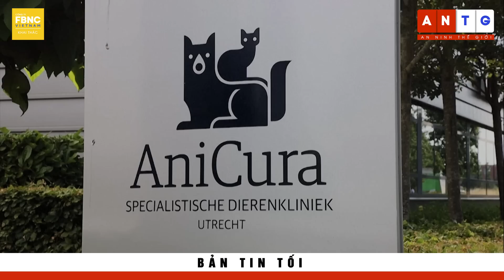Tin tối 24/6 | Toàn cảnh Wagner gây binh biến ở Nga, TT Putin cảnh cáo, Ukraine có cơ hội mới?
Tin tối 24/6 | Toàn cảnh Wagner gây binh biến ở Nga, TT Putin ra cảnh cáo, Ukraine có cơ hội tấn công mới? | FBNC
NGƯỜI ĐỨNG ĐẦU WAGNER: NGA DỰA TRÊN “SỰ DỐI TRẢ” ĐỂ TIẾN HÀNH CUỘC CHIẾN Ở UKRAINE
TỔNG THỐNG PUTIN CHỈ TRÍCH WAGNER GÂY TƯƠNG TÀN, CẢNH CÁO TRỪNG PHẠT THẲNG TAY
ĐOÀN XE VŨ TRANG CỦA WAGNER CÓ THỂ ĐANG THẲNG TIẾN VỀ MOSKVA?
TƯỚNG HÀNG ĐẦU NGA KHUYÊN PRIGOZHIN "QUAY ĐẦU LÀ BỜ", ĐỪNG "NỐI GIÁO CHO GIẶC"
NGA: KIEV LỢI DỤNG RỐI REN, CHUẨN BỊ 2 LỮ ĐOÀN CÔNG PHÁ “THÀNH TRÌ” BAKHMUT
UKRAINE CÔNG BỐ CẢNH CHIẾN ĐẤU Ở “KHU ĐỊNH CƯ VỪA TÁI CHIẾM” THUỘC ZAPORIZHZHIA
NGA: “VÔ SỐ LÍNH ĐÁNH THUÊ PHƯƠNG TÂY TỚI KUPIANSK”
UKRAINE TỐ NGA PHÓNG HƠN 20 TÊN LỬA TẬP KÍCH KIEV TỪ ĐÊM TỚI SÁNG
NHÀ TRẮNG: MỸ ĐANG GIÁM SÁT CHẶT TÌNH HÌNH NHÀ MÁY ĐIỆN HẠT NHÂN ZAPORIZHZHIA
MỸ KÊU GỌI LHQ ĐIỀU TRA VIỆC NGA BỊ CÁO BUỘC DÙNG UAV CỦA IRAN Ở UKRAINE
BA LAN THỬ HỆ THỐNG PHÒNG KHÔNG TẦM NGẮN MỚI
MỸ KHẲNG ĐỊNH MUỐN CÙNG TRUNG QUỐC HÀNH ĐỘNG BẢO VỆ TRÁI ĐẤT
BARBADOS KÊU GỌI NƯỚC GIÀU ĐÓNG GÓP THÊM ĐỂ CHỐNG BIẾN ĐỔI KHÍ HẬU
SAU VỤ TÀU TITAN, CHUYÊN GIA ÚC DỰ ĐOÁN DU LỊCH BIỂN SÂU VẪN SẼ PHÁT TRIỂN
ROMANIA KHỞI CÔNG XÂY DỰNG TRẠM KHÍ ĐỐT 4 TỶ USD
NẮNG NÓNG "THIÊU ĐỐT" NGÀNH MÍA ĐƯỜNG ẤN ĐỘ
HÀ LAN CÂN NHẮC CẤM VẬT NUÔI LAI QUÁ MỨC
CẬN CẢNH GIAN PHÒNG TINH XẢO CỦA HOÀNG HẬU PHÁP CUỐI CÙNG
CHU GIA GIÁC - CỔ TRẤN HÚT KHÁCH Ở TRUNG QUỐC NHÂN DỊP TẾT ĐOAN NGỌ

FBNC
ĐỒNG TIỀN THÔNG MINH - CUỘC SỐNG THÔNG MINH